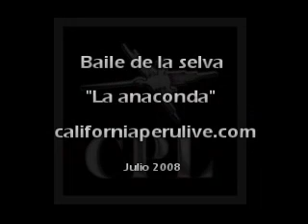La Anaconda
Centro Cultural Tahuantinsuyo.
Director Ciro Palacios.
Fiestas Patrias en Sacramento